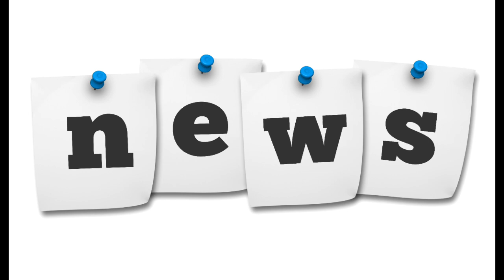(OGAANSHO) Shahrukh Khan Salman Khan John Iyo Deepika Oo La Ogaaday Mushaarkooda Filimka Pathaan